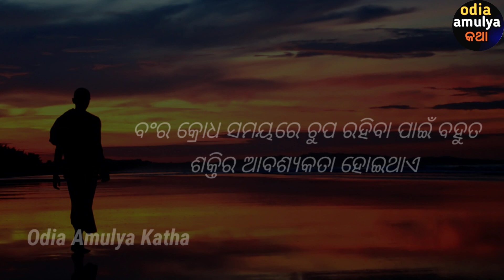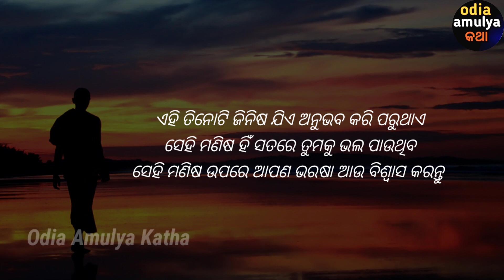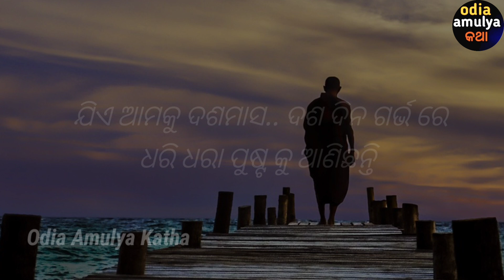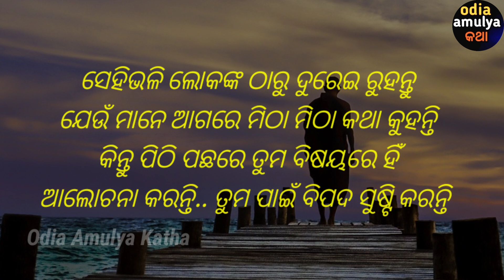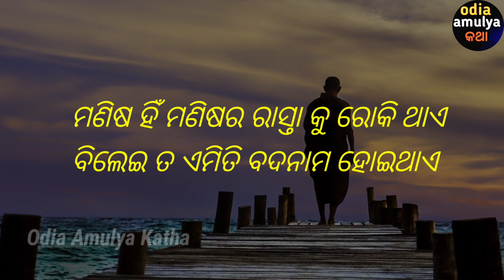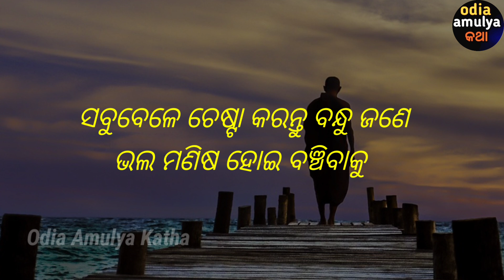ପଡୋଶୀ ଓ ସମ୍ପର୍କୀୟଙ୍କ ଠାରୁ l Odia Motivational l Krishna Vani l Krishna Quotes l Suvicharoo Odia l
video content
1-life changing quote
2- inspiration and motivation quote
3- inspiration quote
4- positive thought
5- odia suvichaaro
6-odia suvichaaro quote
7- odia inspirational quotes
8-odia motivational quotes
9- odia success quote
1o- odia anuchinta
11-heart touching inspiration quote in odia
12-odia sadhubani
13- how to succeess in life
14- how to happy in life
15-how to happy alone
16-odia nitibani
17-Krishna Vani
18-Krishna Quotes
19-Spiritual Speech
20-Odia Spiritual